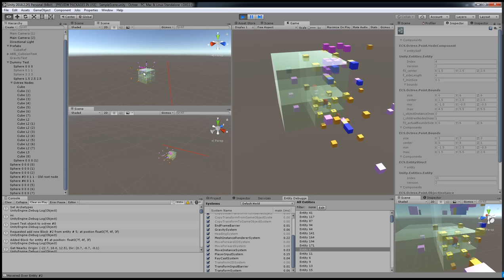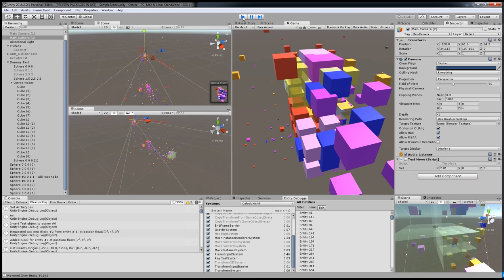Unity3d 2018.2 - Pure ECS - Adding Octree Test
Adding first Octree test in Unity3d 2018.2 with Pure ECS.
Porting Octree from Classic OOP C# scripts to Pure ECS.

In the example, each octree node accepts up to 4 new object entities. If number exceeds 4, then octree either grows, or splits into to smaller entity.

At current state, only adding octree is functional.
In next stage, octree removal is planned.

Scene starts with Classic OOP Game Objects, only used as reference and visualization. After game is started, every new object  is an Pure ECS entity. Mostly entities objects are for visualization only.